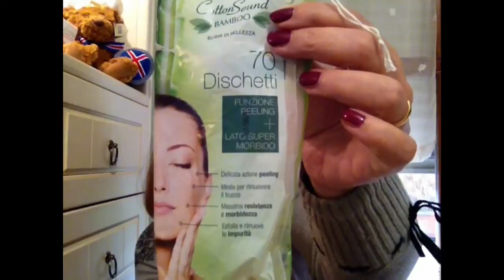Secondo video prodotti finiti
Secondo video dei prodotti beauty, cosmetici e Yankee Candle che ho finito, cosa ricomprerei e cosa no?